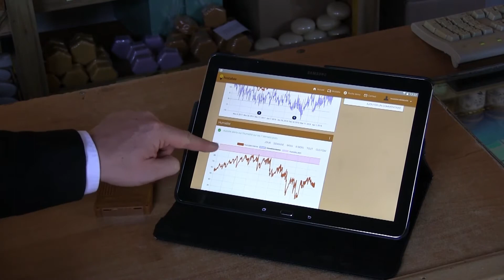Hostabee connected hives create buzz in the bee business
A few years ago, Maxime would never have imagined he would become an IoT entrepreneur and revolutionize beekeeping! From its inception, this adventure was fuelled by the desire to support beekeepers facing major challenges in their daily jobs.